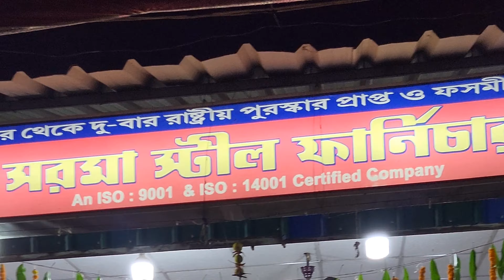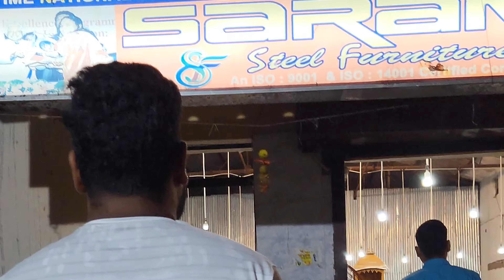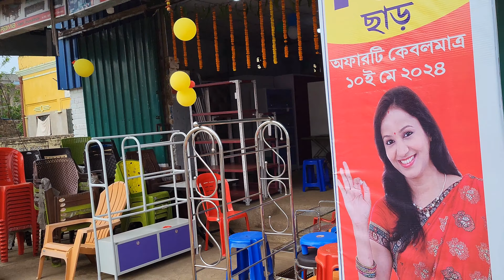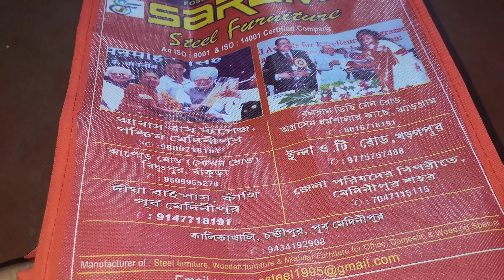আমার দুই মা কে অক্ষয় তৃতীয়া তে কী কী GIFT কিনে দিলাম...